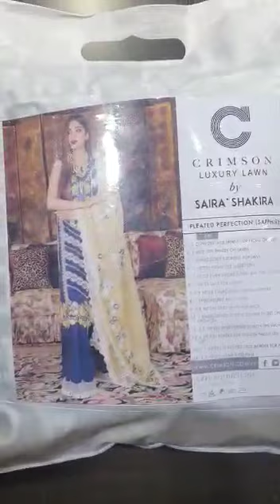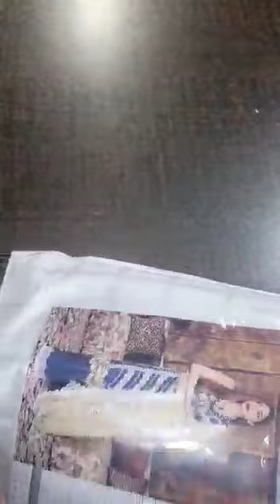CRIMSON LUXURY LAWN